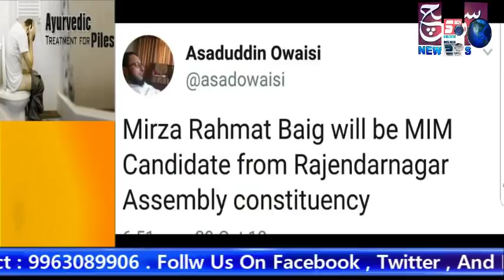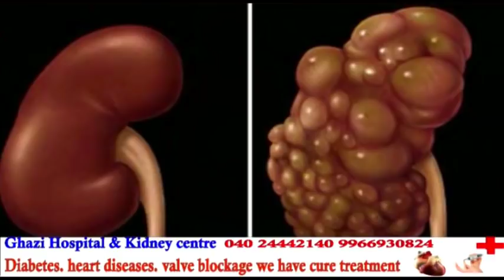Aimim Strong Candidate From Rajendarnagar | Mirza Rahmath Baig | @ SACH NEWS }